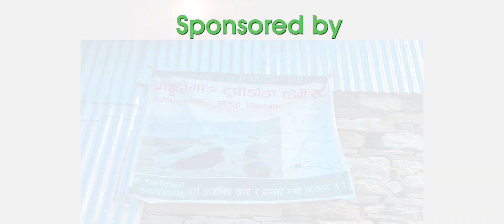चौरी गोठमा पाहा समातेको - Roshan Phyuba Vlog - Day 2 - Panchpokhari Base Camp